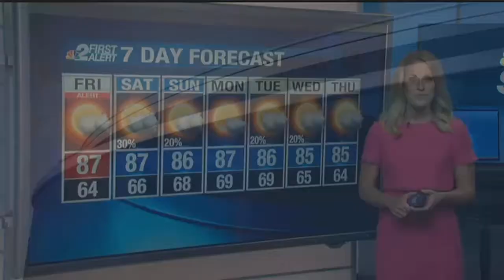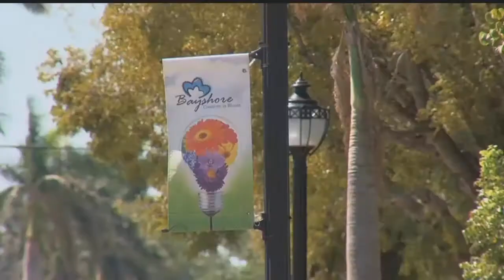Bayshore community in Naples excited about area renovations